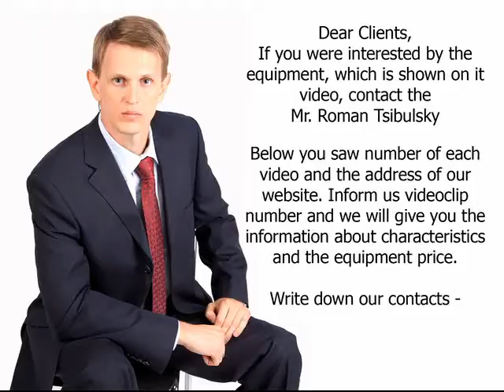Compact machine for packing liquids in plastic bags. Video 1110